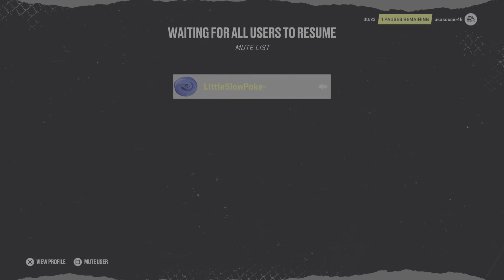NHL 22 Tampa Bay vs bruins